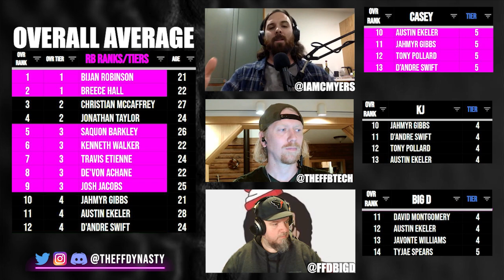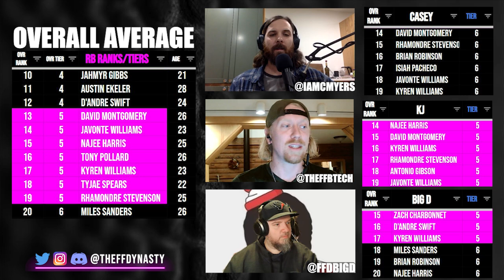TOP Rest of Season RB Rankings + Tiers -Dynasty Fantasy Football Travis Etienne/Walker/Gibbs/Achane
Dynasty Fantasy Football RB Rankings for your pleasure...Travis Etienne has been on a tear, Jahmyr Gibbs has been underwhelming, Devon Achane exploded then his knee did, Saquon Barkly just can't get right, Kenneth Walker III is who we thought he was last year, how does all this value movement get reflected in our rankings and tiers?  Lets dive in, be sure to check the timestamps below

-Extra Shows
-ADP

0:00 - Intro
1:16 - Tier 1 Bijan Robinson vs Breece Hall
1:50 - Tier 2 Christian McCaffrey vs Jonathan Taylor
6:24 - Who belongs in Tier 3???  Saquon/Kenneth Walker/ET
10:12 - Tier 4 your pleasure - Josh Jacobs & De’von Achane
15:47 - Tier 5 Jahmyr Gibbs falling?
24:10 - Where does Kyren Williams/Jerome Ford/Isiah Pacheco land?